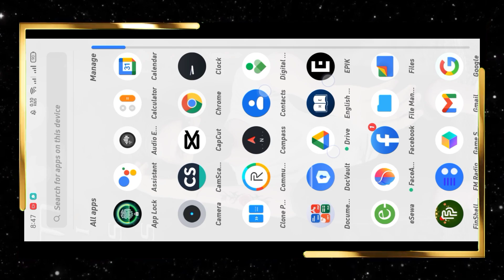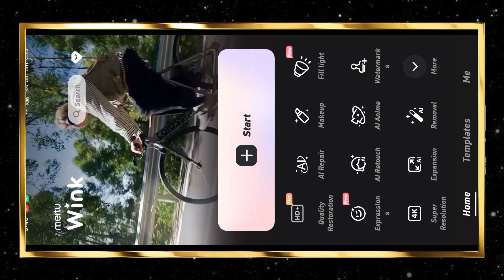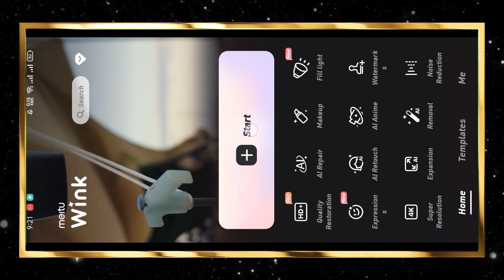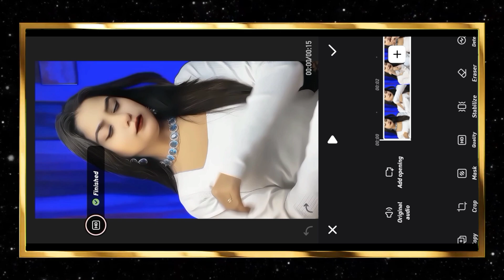Realistic Reels Video Editing || Face Glowing Video Editing || How To Edit Realistic Video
NOTE'S ☞ DOSTO APKO WINK APP CHAHIYE TO AAP MUJHE COMMENT MEIN BATA SAKTE HO , YA FIR AAP MUJHE INSTAGRAM PAR DM KAR SAKTE HO MEY APKO APP DEDUNGA  LOVE YOU FAMILY 😘

cute vishu_099 gao wali ladki dhoka reel edit
Wink video editor aap
Instagarm Reels Video Vn Tutorial
time paas khatir rista jodd lelisa reel editing
cute
Face glow video kis app se editing kaise kare